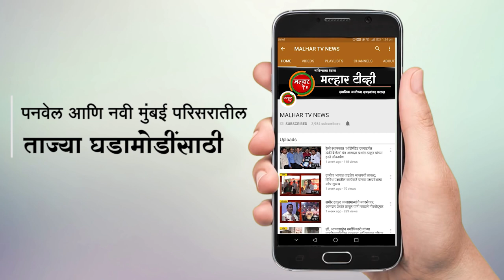पनवेल तालुक्यात शेतकरी कामगार पक्षाला भगदार तालुका चिटणीस एकनाथशेठ भोपी भाजपात दाखल!